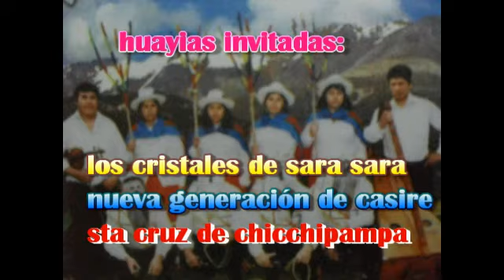SPOT CLASICOS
FILMACIONES CLASICOS Y EDICIONES  SURPUQUIO..